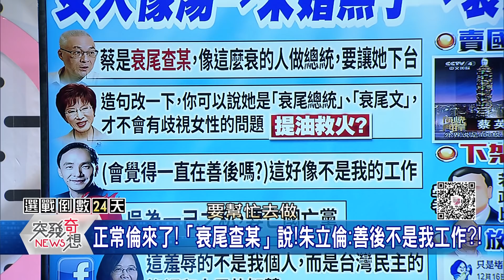精彩片段》錯亂了?韓批陳其邁「選前承諾不認帳」? 網大酸:到底誰才是市長?【突發琪想】191218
下載【年代電視】APP：
iOS平台：